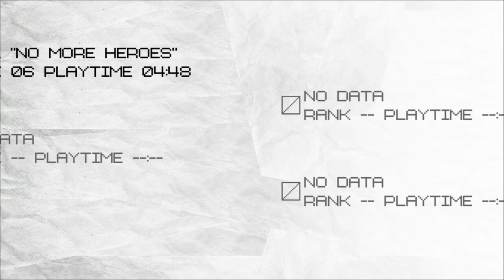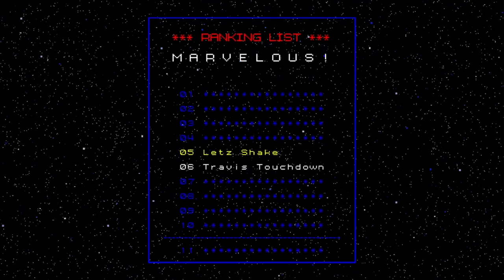I Uh. Um. What? - No More Heroes Part 8!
Weird Episode my dude